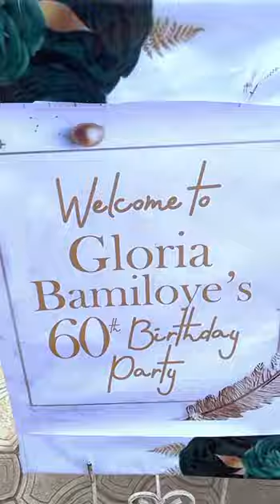Mummy Gloria Bamiloye 60th Birthday Celebration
Happy 60th birthday to Mummy Gloria Bamiloye.

We are truly honored to have been invited to the celebration of her 60th birthday, and it was an inspiring moment for me.

I once told my wife that there are more healthy marriages out there than the sad ones we hear about. It's just that bad news travels faster, and the vultures of the internet can't feed without spreading negativity.

This is why I am passionate about spreading the narrative that great marriages exist, and you can have a beautiful marriage if you decide to. Listening to what Daddy Mike shared about Mummy Gloria was truly inspiring and reinforces this belief in me.

This short video doesn't do justice to how glorious, beautiful, and wonderful the birthday day was, but I hope you get a glimpse of it. Happy birthday once again to Mummy Gloria.

I'm Emmanuel, the exceptional being.

If you wish to connect directly with me on WhatsApp,

Remember to be the best version of yourself always. God bless you.